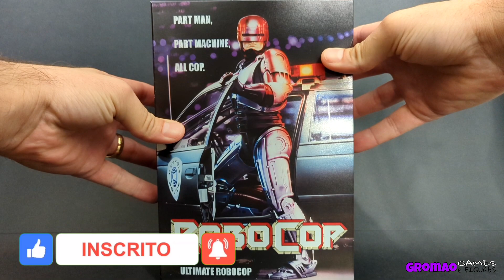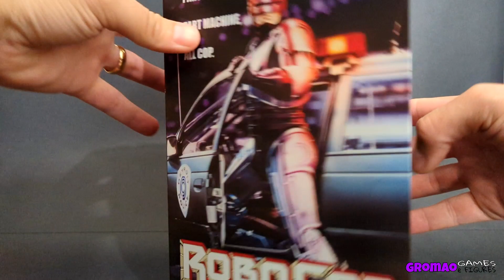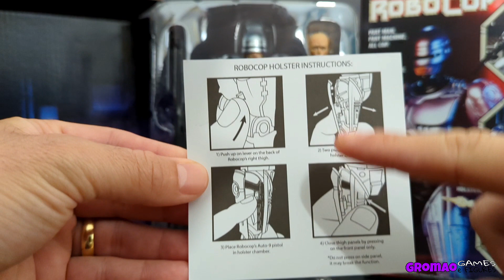Novo Neca Ultimate Robocop. 35 anos do policial do futuro. Action Figure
Olha só que legal.
Lançamento 2022 da Neca.
Action figure do nosso querido Robocop.
Essa é a versão Ultimate de 35 anos desde o primeiro filme do Robocop.
Eu sempre quis ter um boneco do Robocop e dessa vez eu aproveitei a oportunidade.
Espero que vocês se divirtam assistindo.
Valeu galera.
Falooooou!!!